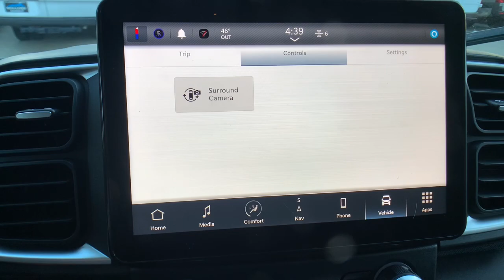2024 Ram ProMaster_Cargo_Van Boulder, Longmont, Broomfield, Louisville, Denver, CO 16705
Bright White Clearcoat New 2024 Ram ProMaster_Cargo_Van SLT+ available in Boulder, Colorado at Valley Dodge. Servicing the Longmont, Broomfield, Louisville, Denver, CO area.

Boulder Dodge
2100 30th St

BLACK  LEATHER TRIMMED BUCKET SEATS  -inc: Passenger Seat Armrest  6-Way Manual Adjust Driver Seat  Manual 2-Way Driver Lumbar Adjust  Passenger Bucket Seat  Manual 2-Way Passenger Lumbar Adjust  Passenger Swivel Seat  Driver Swivel Seat,QUICK ORDER PACKAGE 22H SLT+  -inc: Engine: 3.6L V6 24V VVT  Transmission: 9-Speed 948TE Automatic  100 Amp Battery  Ambient LED Interior Lighting  Blind Spot & Cross Path Detection  Power Folding/Heated Mirrors  Manual 2-Way Driver Lumbar Adjust  Integrated Voice Command w/Bluetooth  Rear Heater - A/C Prep Package  Rear Cargo LED Lamp  Manual 2-Way Passenger Lumbar Adjust  Chrome Front Grille  GPS Navigation  Instrument Panel Bright Bezels  Traffic Sign Information  Exterior Mirrors w/Heating Element  6-Way Manual Adjust Front Passenger Seat  Front LED Fog Lamps  Underslung Tire Carrier  LED Reflector Headlamps  Passenger Bucket Seat  Security Alarm  Power-Adjustable Convex Aux Mirrors  Adaptive Cruise Control w/Stop & Go  Cowl Aesthetic Cover  HD Radio  Passenger Seat Armrest  Wireless Charging Pad  Automatic Headlamps  220 Amp Alternator  12V Rear Auxiliary Power Outlet  Passive Entry  Auto High Beam Headlamp Control  115V Auxiliary Power Outlet  Cluster 7.0 TFT Color Display  6-Wa,MANUFACTURERS STATEMENT OF ORIGIN,CLASS IV RECEIVER HITCH,TRANSMISSION: 9-SPEED 948TE AUTOMATIC  (STD),RAM GRILLE BADGE - BLACK,ENGINE: 3.6L V6 24V VVT  (STD),STORAGE GROUP  -inc: Shelf Above Roof Trim  Underseat Storage Tray  Cargo Net,BLACK SEATS,ADVANCED SAFETY GROUP  -inc: Adaptive Cruise Control w/Stop & Go  Active Driving Assist System  Leather Wrapped Steering Wheel  P&P Park & Unpark Assist System  Surround View Camera System  Cluster 7.0 TFT Color Display,UPFITTERS PREP PACKAGE  -inc: Auxiliary Switches  Upfitter Electronic Module (VSIM),WHEELS: 16 X 6.0 PAINTED BLACK ALUMINUM,SWIVEL SEAT GROUP  -inc: 6-Way Manual Adjust Front Passenger Seat  Passenger Seat Armrest  6-Way Manual Adjust Driver Seat  Manual 2-Way Driver Lumbar Adjust  Manual 2-Way Passenger Lumbar Adjust  Passenger Swivel Seat  Driver Swivel Seat,BRIGHT WHITE CLEARCOAT,BLACK APPEARANCE PACKAGE  -inc: Black Exterior Truck Badging  RAM Grille Badge - Black  Wheels: 16 x 6.0 Painted Black Aluminum,TIRES: 225/75R16C BSW ALL SEASON  -inc: Nexen Brand Tires,LEATHER INTERIOR GROUP  -inc: Leather Wrapped Steering Wheel,FRONT LICENSE PLATE BRACKET,Front Wheel Drive,Power Steering,ABS,4-Wheel Disc Brakes,Brake Assist,Brake Actuated Limited Slip Differential,Aluminum Wheels,Tires - Front All-Season,Tires - Rear All-Season,Conventional Spare Tire,Integrated Turn Signal Mirrors,Intermittent Wipers,Variable Speed Intermittent Wipers,Third Passenger Door,Power Door Locks,AM/FM Stereo,Navigation System,Satellite Radio,Bluetooth Connection,HD Radio,Requires Subscription,MP3 Player,Steering Wheel Audio Controls,Auxiliary Audio Input,Adjustable Steering Wheel,Trip Computer,WiFi Hotspot,Keyless Entry,Power Door Locks,A/C,Bucket Seats,Smart Device Integration,Power Windows,Power Door Locks,Trip Computer,Immobilizer,Traction Control,Stability Control,Traction Control,Front Side Air Bag,Front Collision Mitigation,Driver Monitoring,Tire Pressure Monitor,Driver Air Bag,Front Head Air Bag,Back-Up Camera